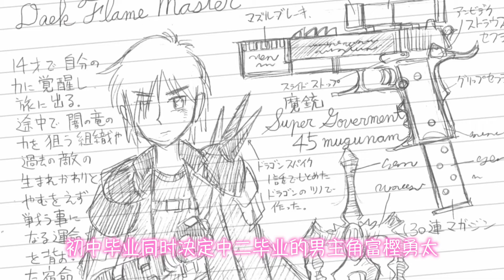【Hanabiの主题搭配】中二病也要谈恋爱！七宫智音主题搭配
微博：橘猫Hanabi
从日常的制服人设出发 永远是魔法魔王少女的七宫的Lolita形态是. ？！
附上一些魔法感小物/ 兔耳贝雷帽秒变猫耳贝雷帽等等魔法少女的搭配Tips！
🐈‍⬛SK / 腰封/ 衬衣/ 袜子/ 发圈/ 猫包：Baby/ AnP
🐈‍⬛斗篷：Meta
🐈‍⬛帽子：MAM
🐈‍⬛鞋子：YRUshoes
🐈‍⬛小配饰：@LUSAA·M / @玉米年年/ @陈可爱Cutey
🐈‍⬛假发：@Dcoucou豆花家